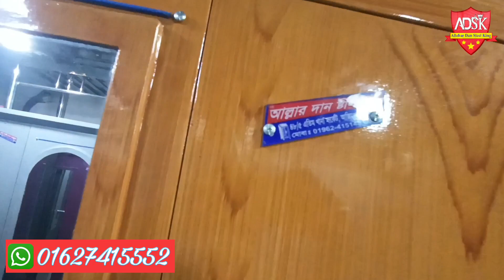Three Palla Almari Delivery complete | Allahar Dan steel King